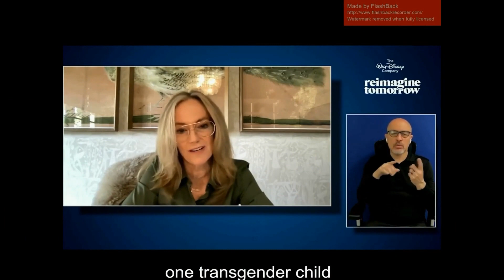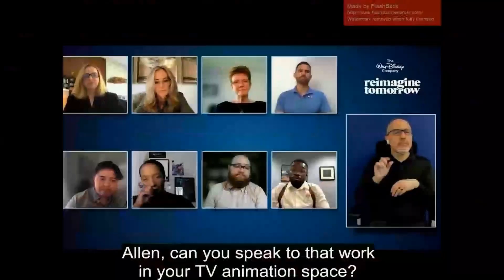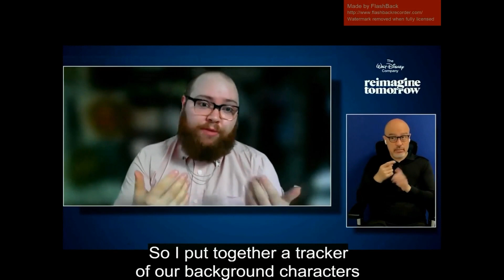Leaked Video shows Disney going to WOKE war over Florida bill